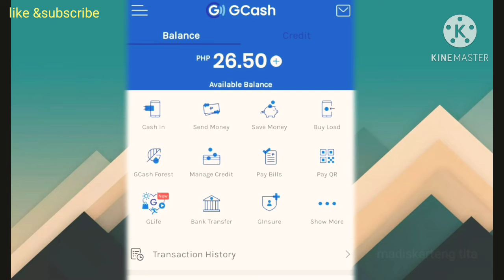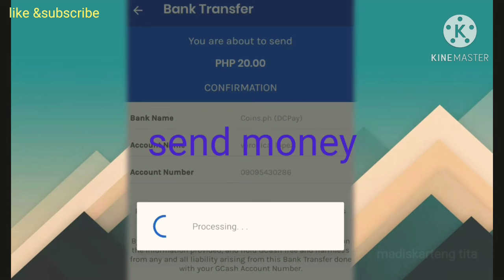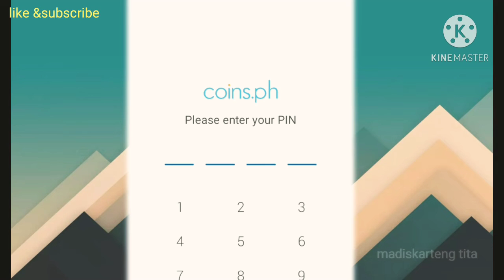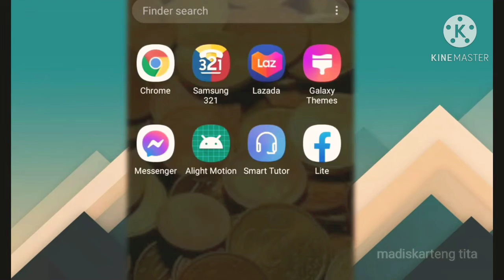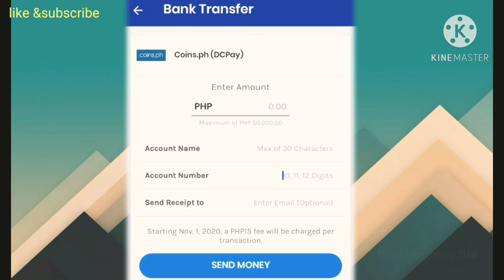paano malalaman ang account number ng coins.ph/how totransfer money from gcash to coin.ph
how to transfer money from gcash to coins.ph